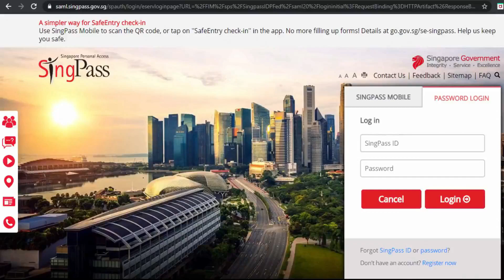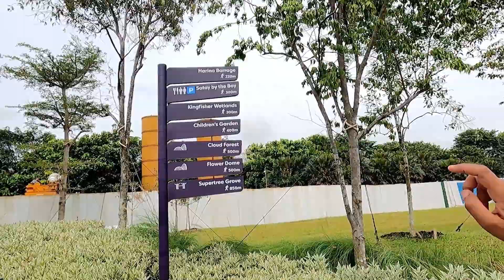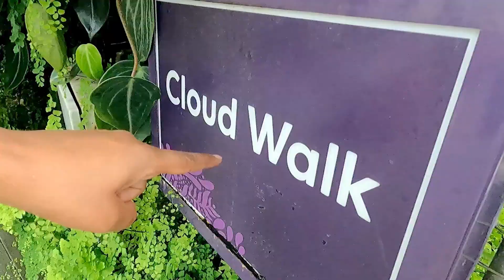Singapore Tour Plan | Tourist places in Singapore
Singapore is developed country and known for less pollution and high education country.

In today's video we travel to Singapore to explore stay in the Hongkong lane visit world famous Marina Bays Sands Hotel and explore the city. This is why Singapore is one of my favorite countries.